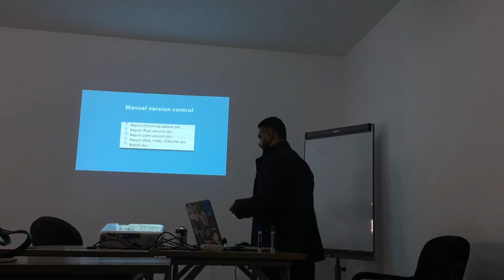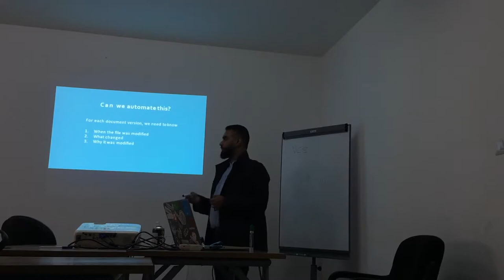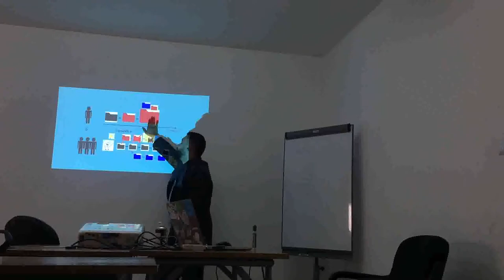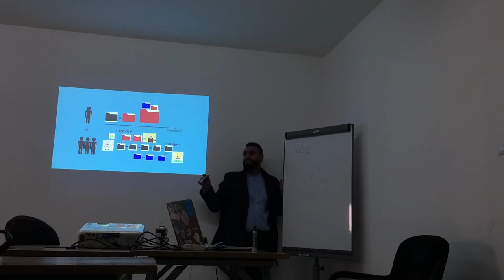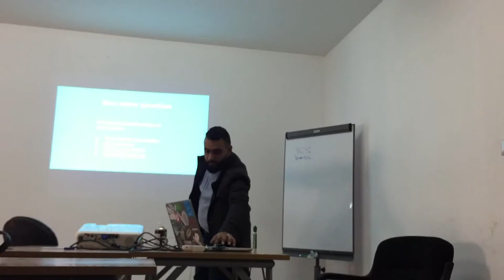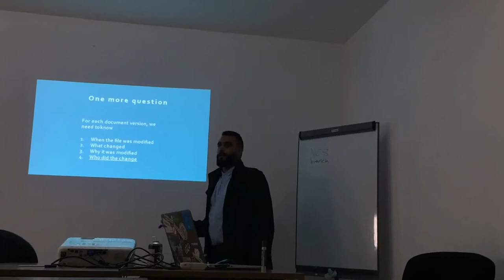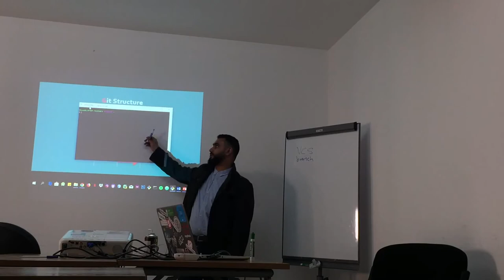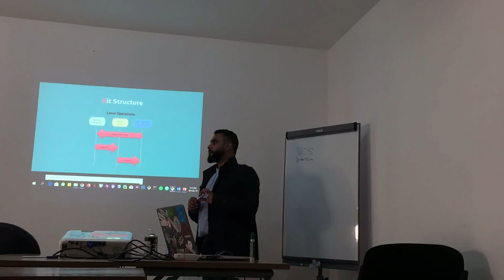Git and Github part 1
Lecture in the mobile community of Gaza Sky Geeks about Git and GitHub  part 1

The content of this lesson:
- Can we automate it?
- Working environment scenario
- Introduction to Git
-Install git
- Git Structure
- Make your identity in Git
-Basic commands
-Git Status
-Git Add
-Git Commit
-Git Log
-Git Diff
-Git checkout
- Git reset --hard
-Branching (What is? And How to do it?)
- Git log --graph
- Merging Branches
- Deleting Branches
- Github (What is? And the importance of Github)
- We need a REMOTE!
- Push and Pull
- Fork vs Clone
- We did our first contribution to a Github repository
- We did our first pull request